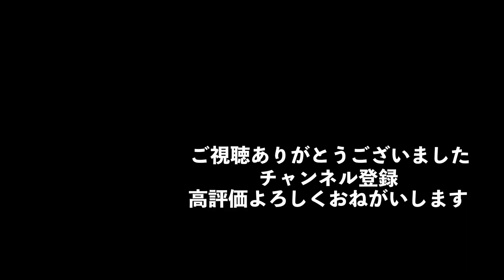【DaiGo 恋愛】〇〇を思い出すと失恋から立ち直りやすくなる。意外とやらない方法がコチラ【メンタリストDaiGo切り抜き】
動画のリクエストや感想など気軽にコメントしてください♪

&utm_content=

メンタリストDaiGoのオーディオブックはどれでも1冊無料